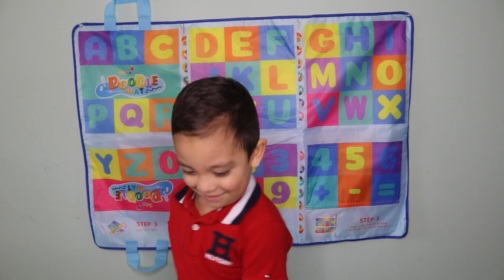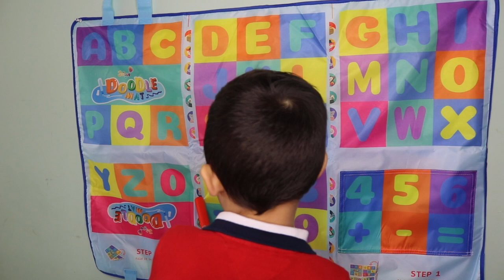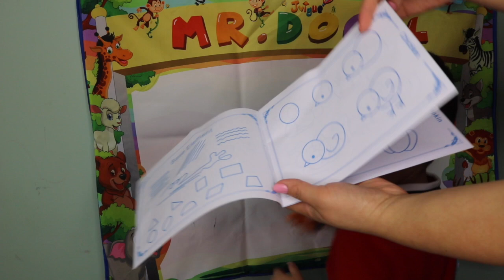Magic Aqua Doodle Mat Kids Educational Travel Toys Gift For Boy Girl Toddlers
TODDLER EDUCACIONAL TOYS. cartoon animal pattern around the mat and letters, numbers at the back can child's attention and develop her or his ability of hand-eye coordination,  imagining, observation,  creativite and color cognition.
Drawing booklet as a gift can guide Children to paint

JVIGUE TODDLER COLORING TOYS
make for the best fun Educational toys For Christmas or birthday presents and gifts for kids toddlers, 2-6 year olds!

Aqua water doodle mats made of water-resistan nylon material, non-toxic